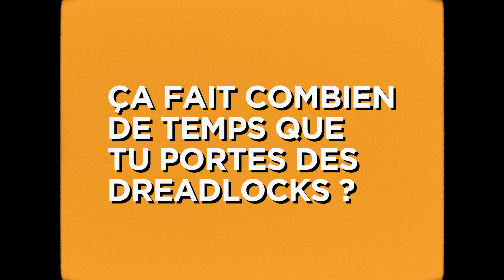Caméra Coiffée, avec Benji (épisode 8)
Bienvenue dans notre série d’interviews « Caméra Coiffée ».
Épisode 8 : BENJI | On y parle dreadlocks mais pas que !

Pourquoi des locks ? Depuis combien de temps ? Quels conseils ? Des anecdotes ?
La réponse dans ce nouvel épisode !

Images : Arsedi vision

Production : Eveil Productions
Prise son : Arthur Meyer
Montage : Julie Delord

Musiques : Tony Léveillé - j’attends seul / Saïan Supa Crew - La Méthode

Merci encore à BENJI pour sa participation et son sens de l'humour !